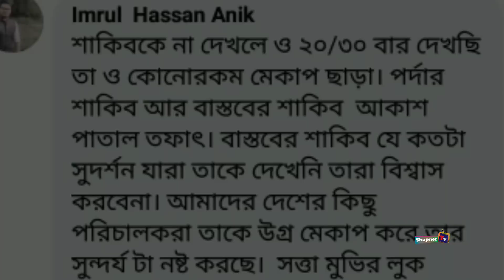শাকিব ভাই বাস্তবে অনেক হ্যান্ডসাম ও কিউট-লাইভে বোমা ফাটালেন ছোটপর্দার Shabnam Faria দেখুন (ভিডিও)...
Shopner Tv is an entertaining youtube channel with latest news & entertainments! always staywith us. keep liking, commenting and sharing. for more updates don't forget to subscribe all contents in this channel were fairly used for entertainment

of the year 2000 of Bangladesh under Chapter 6
Section 36 and Chapter 13 Section 72. According